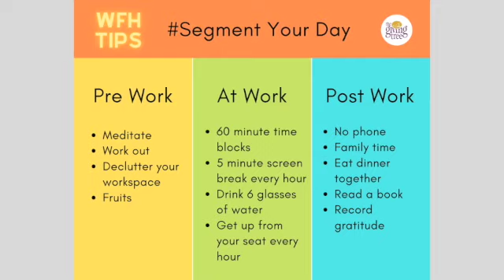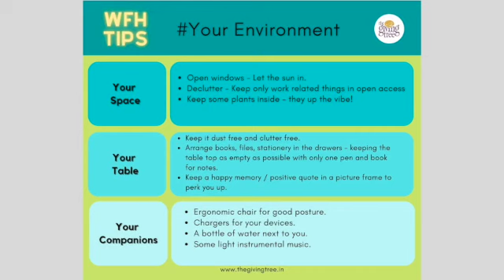WFH Tips - by The Giving Tree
Is the new WFH driving you crazy as a team member or as an organization? Then watch this video to get some easy to use tips that could make WFH easier.

Over 20 years of being in the space of corporate gifting we have worked closely with many HR heads. In these times, we understand they are going through an uphill experience in ensuring their teams are happy, inspired and productive.

This video offers them some useful tips.:)

to read more about how we add value to our clients.